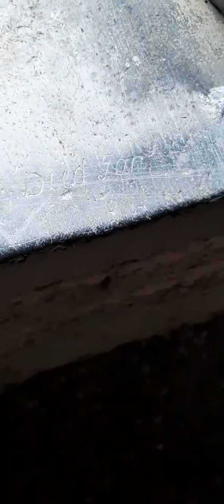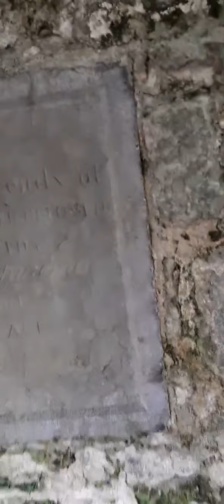WHAT MATTERS PROGRAMME with John PRENDERGAST - 2 of 2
THE FRANCISCANS LEFT A LEGACY FOR ALL GENERATIONS TO COME!
HELLO EVERYONE!
Continuing our visit to the Franciscan Abbey in ASKEATON.
If it were possible for our educators and students to visit this remarkable they would look at our history in a different light.
Let's continue!
More to follow!
Thanks.